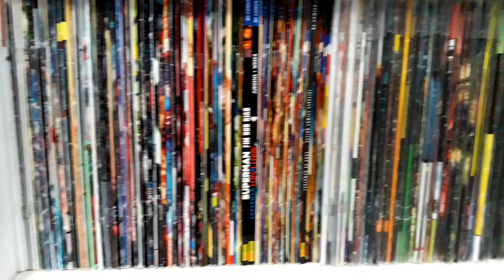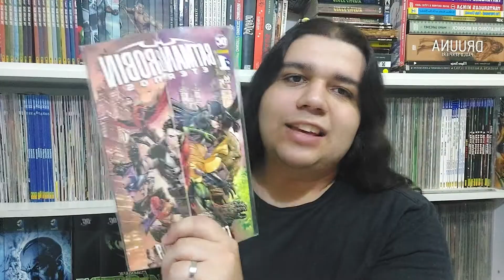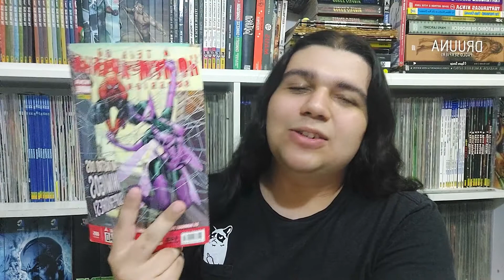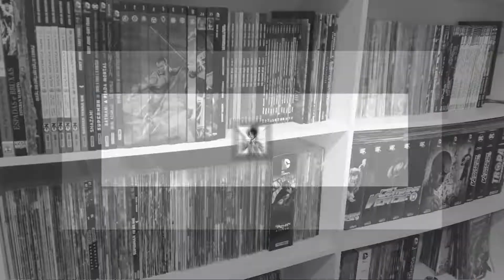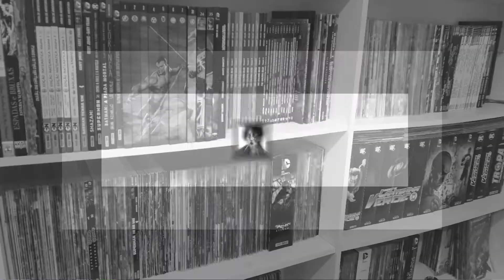5 Mulheres Desconhecidas das HQs Que Você Deveria Conhecer!!!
►Músicas usadas: